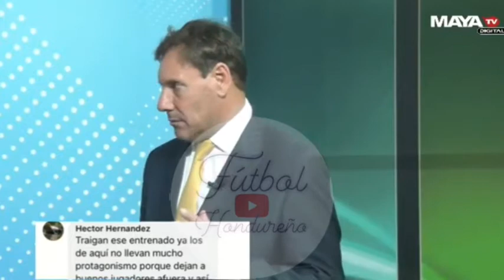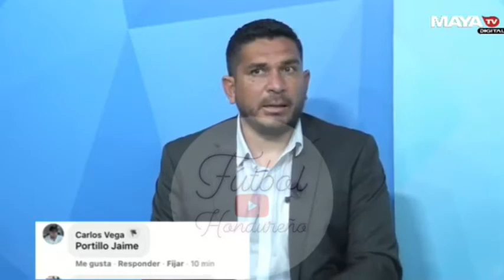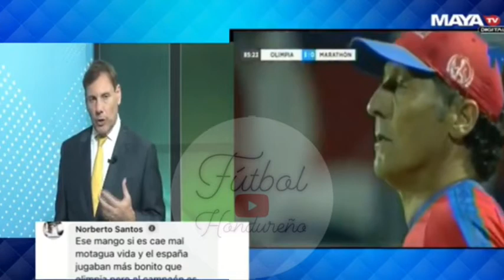LOS NÚMEROS DE PEDRO TROGLIO EN OLIMPIA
LIGA NACIONAL DE HONDURAS  RESUMENES Y MAS FUTBOL HONDUREÑO